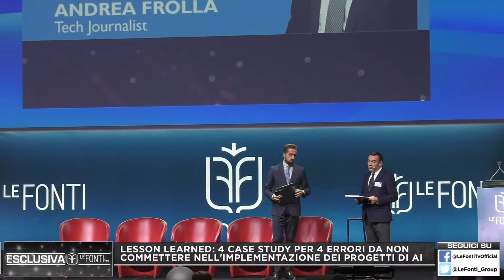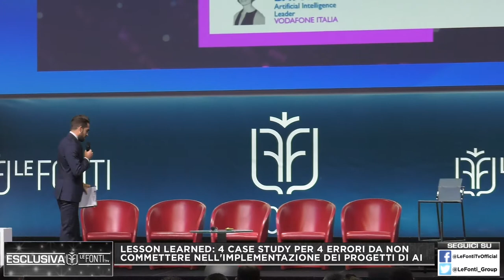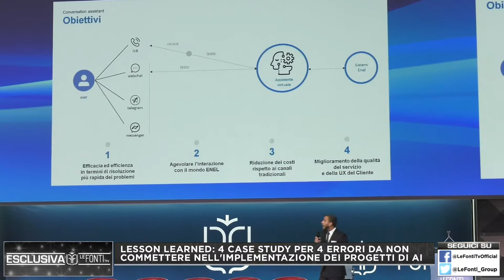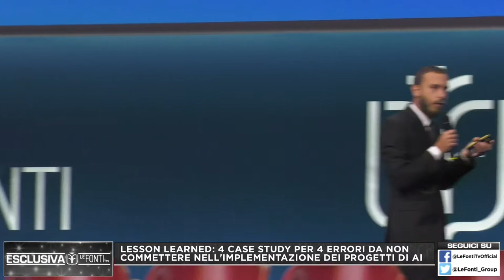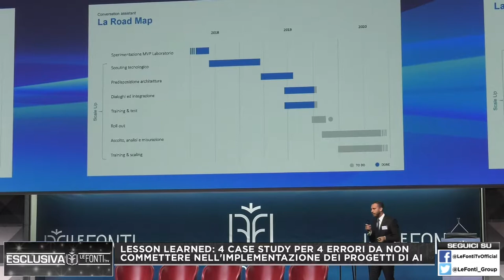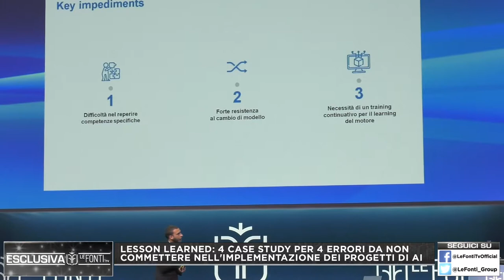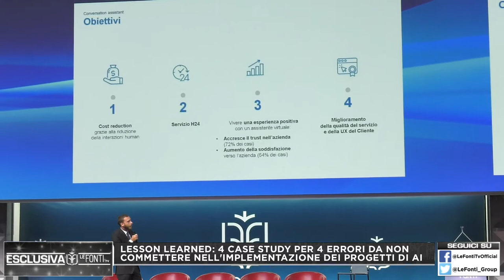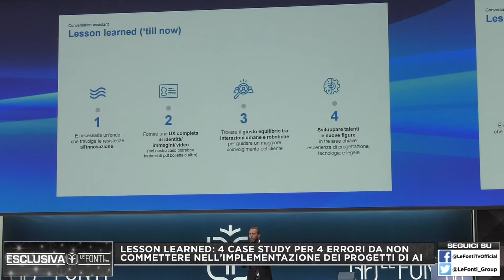AI Forum 2019 - con Andra Frollà e Marco Colosi